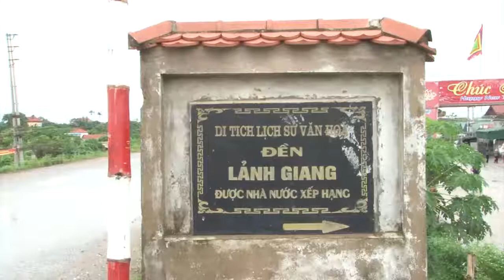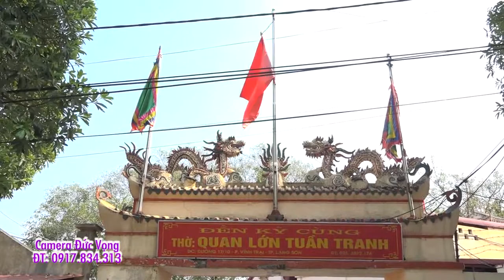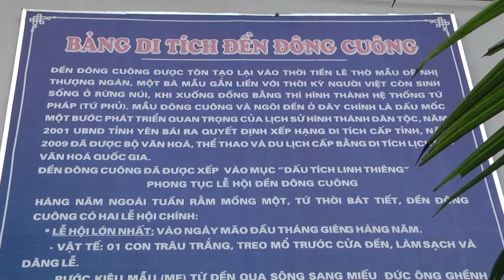thanh đồng: NGUYỄN VĂN PHẨM LOAN GIÁ TẠI ĐỀN CHẦU NHỊ (P2)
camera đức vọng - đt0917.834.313